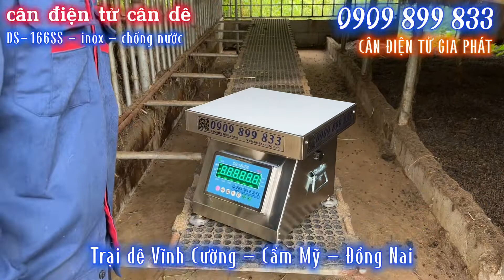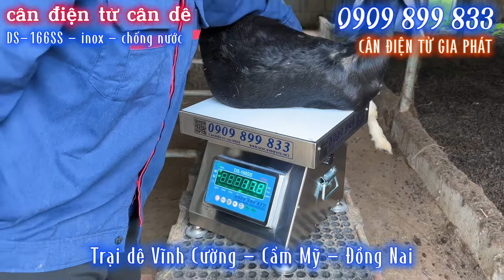Cân điện tử CÂN DÊ 100kg 200kg 300kg 500kg - 0909899833 - CÂN ĐIỆN TỬ GIA PHÁT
CÂN ĐIỆN TỬ GIA PHÁT - 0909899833 - mua bán và giao CÂN ĐIỆN TỬ CÂN DÊ 100kg 200kg 300kg 500kg DS-166SS INOX CHỐNG NƯỚC tận nơi Đồng Nai, TpHCM, Bình Dương, Bình Phước, Vũng Tàu, Bình Thuận và các tỉnh toàn quốc.
Anh chị cần mua cân điện tử cân dê, cân điện tử cân gà vịt, cân điện tử cân heo cân lợn, cân điện tử cân bò, cân điện tử cân động vật, hãy liên lạc nhanh HOTLINE nhé!